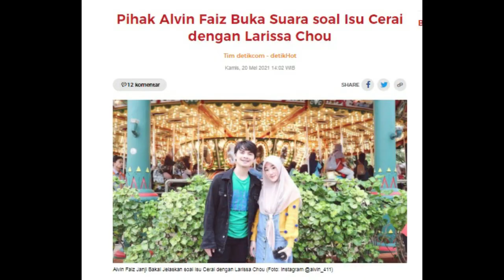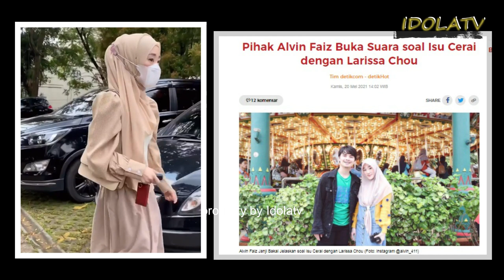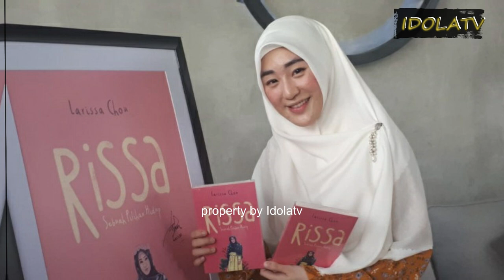Biodata, Profil dan Agama Larissa Chou, Istri Alvin Faiz yang Dikabarkan Cerai.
Sebelum menikah, ternyata Larrisa Chou mengungkapkan fakta bahwa sebelumnya sangat membenci putra sulung ustaz Arifin Ilham itu. Bahkan, Larrisa dengan tegas menyebutkan telah menjadi haters Alvin. sumber : intipseleb.com